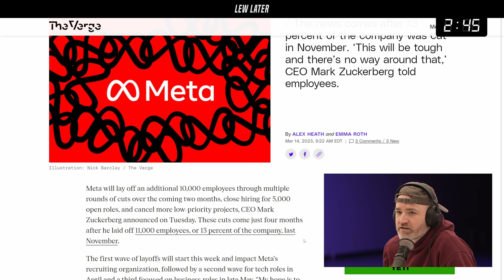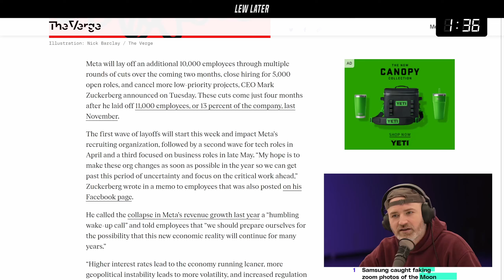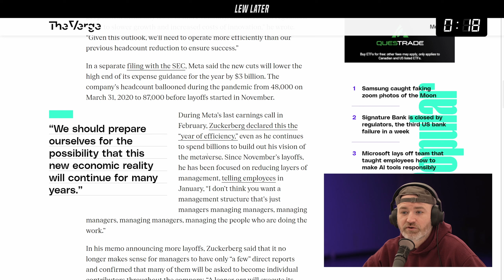Meta Is Shrinking